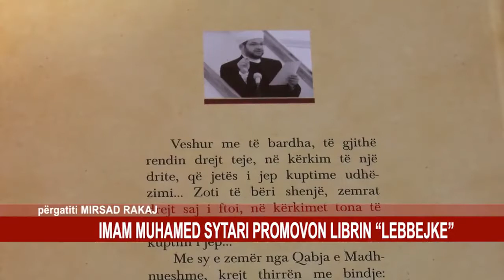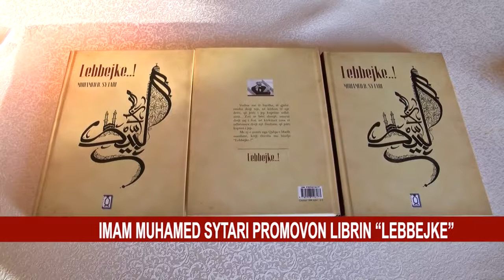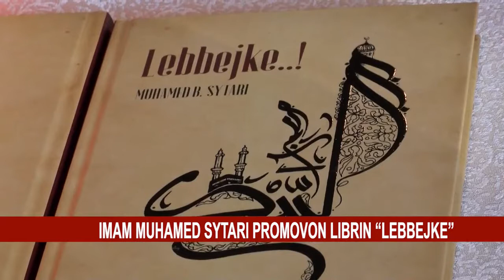Promovimi i librit "Lebbejke..!"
Ky është kanali zyrtar i Imam Muhamed Sytari.
Në këtë kanal do të gjeni ligjërata, hytbe xhumaje, pyetje përgjigje, etj.
Ju ftojmë të abonoheni për të përfituar sa më shumë rreth fesë islame.

U pyet një prej dijetarëve të shkuar: A njeh dikë që i pranohet lutja?
Tha: Jo, por njoh Atë që i përgjigjet lutjeve..!